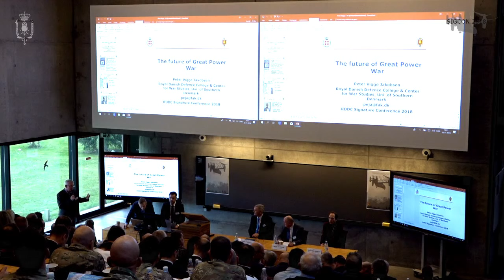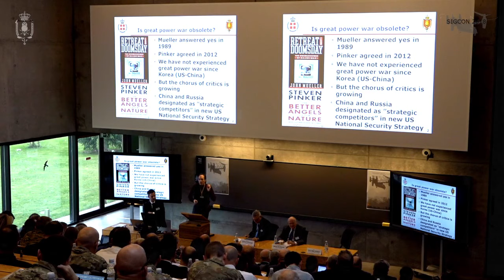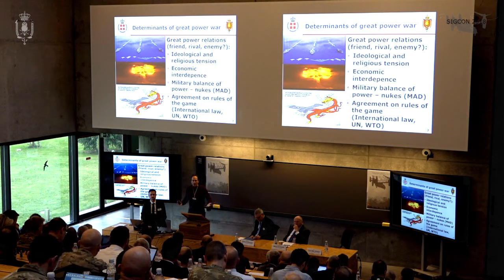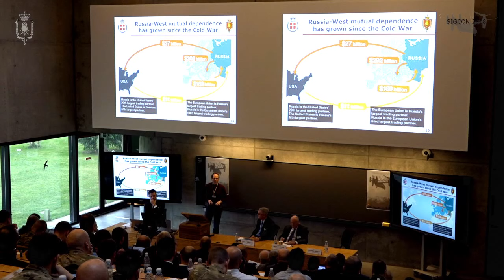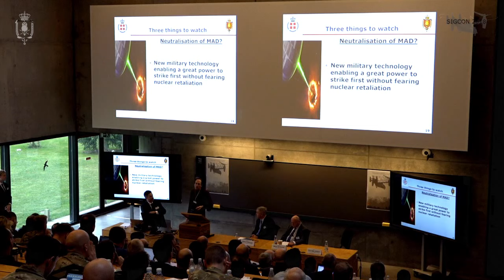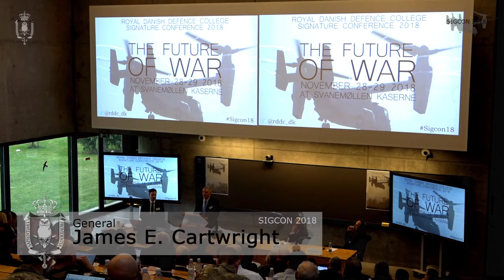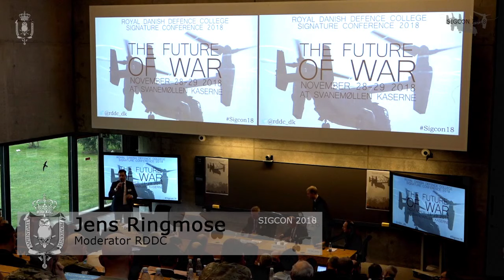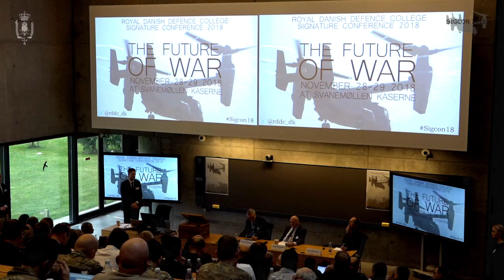THE FUTURE OF WAR - Royal Danish Defence College Signature Conference 2018 (Part 2)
On November 28-29, 2018 the Royal Danish Defence College held our annual signature conference on: ‘The Future of War.

The conference’s first day had presentations from some of the absolute leading experts within the area of future warfare. Among them were  David Kilcullen, Martin van Creveld, and General James Cartwright, who all delivered inspiring and thoughtful presentations and by all means underlined why they are called experts. This was also the case for the other speakers. Each tried to answer questions crucial to military and civilian decision-makers, as they strive to prepare the armed forces for tomorrow’s conflicts. As a military education institution  it is essential to address the changes that the future of war will bring in order to design future security education and strategy.

RDDC’s Institute for Military Operation had exactly this as a center of gravity when it planned and executed this successful conference. RDDC of course wish to share this with all interested institutions and individuals and for this reason each presentation in its full length is made available at the following links. So please sit back and enjoy three hours of state of the art warfare knowledge presented by the experts themselves.

Starring this video:

- Dr. Peter Viggo Jakobsen on "The Future of Great Power War"
- Professor Martin Van Creveld  on "The Things that Have Not Changed."
- General James E. Cartwright on "Strategic Stability in the Age of Moore's Law."

Institut for Militære Operationer (IMO), Forsvarsakademiet, lykkedes med at hente en lang stjernerække af internationalt anerkendte eksperter til konferencen som talere, bl.a. David Kilcullen, Martin van Creveld og den pensionerede firestjernede amerikanske general James E. Cartwright samt adskillige andre højtprofilerede forskere fra ind- og udland.

Denne video viser oplæg af nedenstående talere fra livestreamingen.

- Dr. Peter Viggo Jakobsen "The Future of Great Power War"
- Professor Martin Van Creveld  "The Things that Have Not Changed"
- General James E. Cartwright "Strategic Stability in the Age of Moore's Law"

Videoen er en del af playliste, delt i 4 videoer, hvor du kan se de andre oplæg fra signaturkonferencen program. Find dem i playlisten ” THE FUTURE OF WAR - Royal Danish Defence College Signature Conference 2018” her: